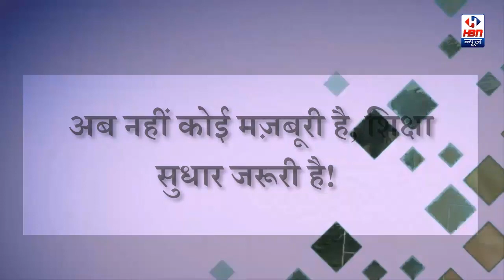अलीगढ़: वाल्व बिना बदले किशोरी के हृदय में ट्यूमर का किया आपरेशन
Aligarh#amu#uttar pradesh